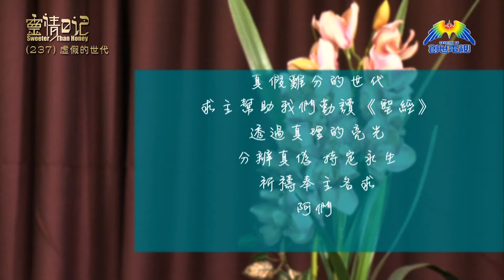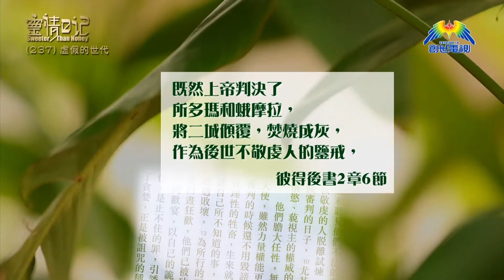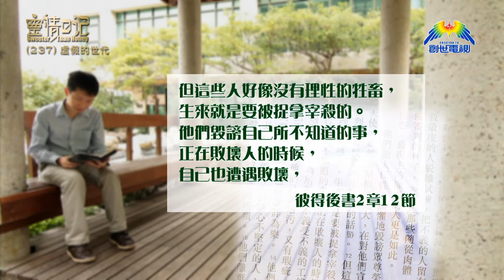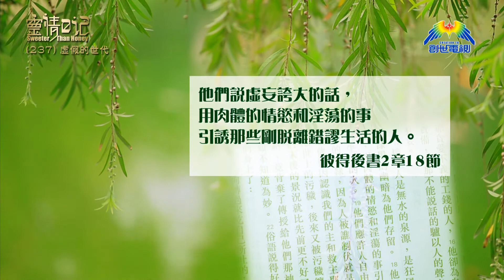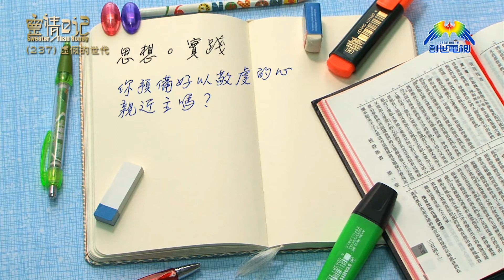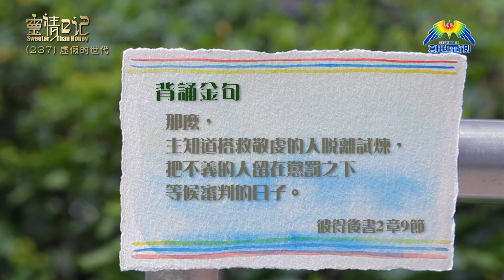創世電視《靈情日記》第237集 - 虛假的世代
李耀明牧師 雅比斯差傳教會主任牧師
彼得後書 2:1-22